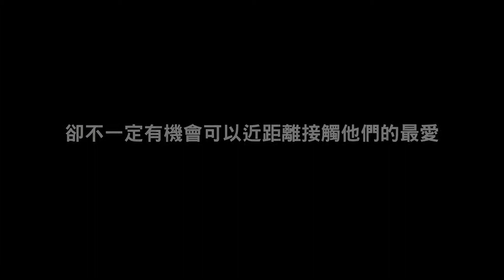【弗利登作品】富邦愛心志工(台北場)